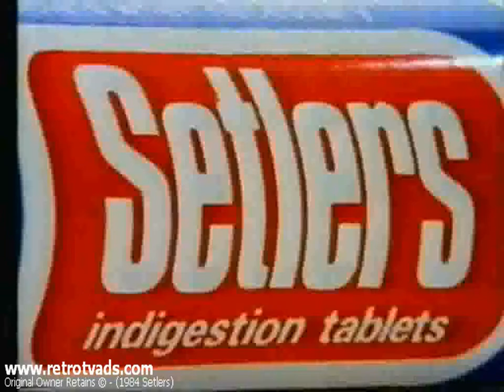1984 Setlers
1984 Setlers